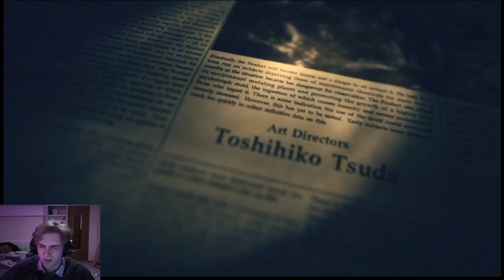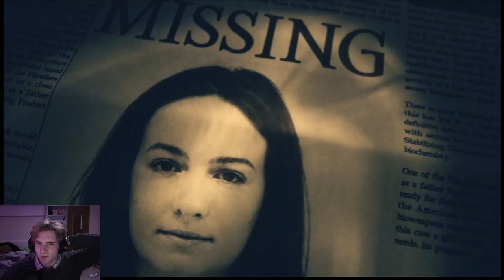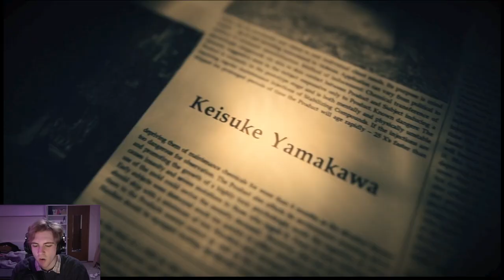Haven't soiled myself yet (Resident Evil 7: Biohazard P.3)